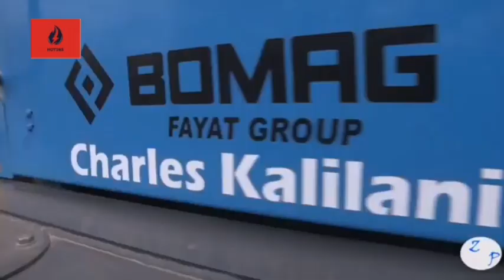Masvingo Roads Get Facelift For Chiwenga Visit